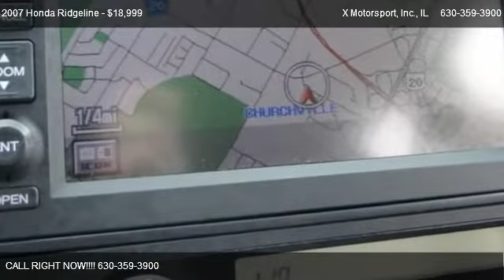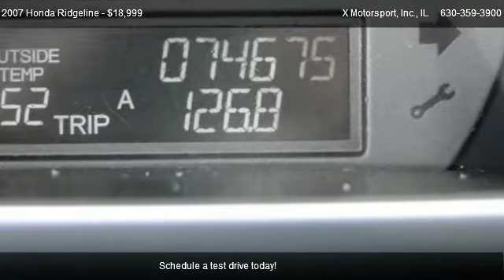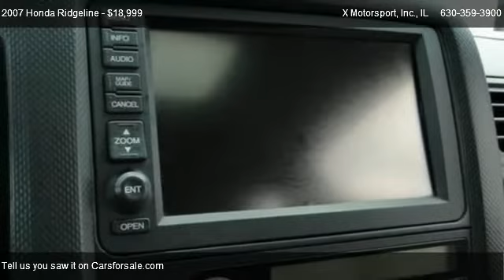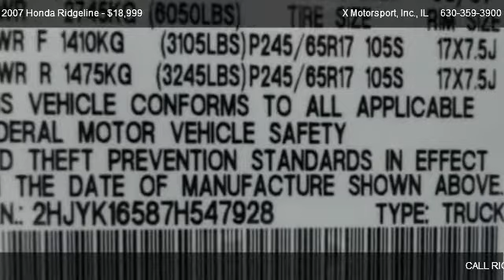Honda Ridgeline Navigation! Leather! @ X Motorsport, Inc.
* 1 OWNER CARFAX CERTIFIED!  * NAVIGATION!  * POWER MOONROOF!  * CHROME SIDE STEP BARS!  * HEATED SEATS!  * DUAL ZONE CLIMATE CONTROL!  * POWER REAR WINDOW!  * HOOD AIR DEFLECTOR!  * MULTI-FUNCTION STEERING WHEEL!  * TRAILOR TOW PACKAGE!  * PRIVACY GLASS!  * 2 SETS of KEYS and BOOKS!  * ALL TRADES ACCEPTED!          * FINANCING AVAILABLE!      All of our Vehicles are Priced at or Below Wholesale to the Public!! Dealers and Wholesalers are Welcome!! Fully Serviced and Ready for Immediate Delivery!! No Stories!! No Excuses!! No Disappointments!!   Log on to our website at    GOXMOTORS.COM    for over 50 pictures and a Full Description!

BODY SIDE PROTECTORS,TOWING PKG,FRONT/REAR CHROME BUMPER TRIM,SIDE STEPS,BED EXTENDER,HOOD AIR DEFLECTOR,MOONROOF VISOR,REAR SPLASH GUARDS,STANDARD PAINT,City 16/hwy 21 (3.5L engine/5-speed auto trans),Pwr moonroof,Body-color bumpers,Multi-reflector halogen headlights w/auto-off feature,Pwr folding body-color heated mirrors,Heat-rejecting green-tinted glass,Rear privacy glass,Pwr sliding rear window w/open indicator reminder chime,Variable intermittent windshield wipers w/auto heated wiper zone,Body-color door handles,Front leather heated bucket seats,60/40 split fold rear seat w/lift-up feature underseat storage,Headrests at all seating positions,Multifunctional center storage console w/sliding armrest,Ambient console lighting,Beverage holders,Front/rear HD all-weather floor mats,Leather-wrapped steering wheel,Adjustable steering column,Immobilizer theft-deterrent system,Outside temp gauge,Maintenance minder,Warning lights,Tire pressure monitoring system,Pwr windows w/auto-up/down driver window,Auto pwr door locks,Remote keyless entry,HomeLink universal garage door opener,Cruise control,Remote fuel filler door release,Security system,Dual-zone automatic climate control,Micron air-filtration system,Rear seat heater ducts,Hidden roof-mounted antenna,(2) front/(1) rear 12V pwr outlets,Driver/front passenger illuminated vanity mirrors w/sliding extensions,Sunglasses holder,Front door courtesy lights,Front/rear map lights,3.5L SOHC PGM-FI 24-valve VTEC V6 engine,Drive-by-wire throttle,Direct ignition system,5-speed automatic transmission w/OD,HD transmission cooler,Locking rear differential,Vehicle stability assist (VSA) w/traction control,Variable torque management (VTM) four-wheel drive,4-pin/7-pin trailer pre-wiring,HD front/rear tow hooks,Boxed ladder frame w/unibody construction,Steel-reinforced composite (SRC) bed,Independent MacPherson strut front suspension,Independent multi-link rear suspension w/trailing arm,Front/rear stabilizer bars,P245/65SR17 all-season tires,17 x 7.5 silver-painted alloy wheels,Variable-assist pwr rack & pinion steering,HD pwr steering cooler,Pwr ventilated front/solid rear disc brakes,4-wheel anti-lock braking system (ABS) w/electronic brake distribution (EBD),Brake assist,Driver & front passenger airbags (SRS),Driver & front passenger side-impact airbags w/occupant position detection system (OPDS),Front/rear side curtain airbags,3-point seatbelts at all seating positions,Front adjustable seatbelt anchors,Childproof rear door locks,2nd row lower anchors & tether for children (LATCH) w/(3) positions